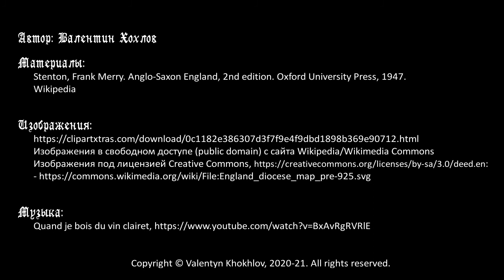История Англии №8 - Английская церковь в VI-VIII веках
Цикл об истории донорманнской Англии. Английская церковь, подчиненная Риму, была основана святым Августином на рубеже VI-VII веков в Кентербери, королевство Кент. На тот момент в Британии уже существовала ирландская (кельтская) церковь, которая развивалась независимо от римской. Вторая важная кафедра была основана в Йорке в 627 году Паулином, но затем в Нортумбрии закрепились епископы ирландской церкви. Собор в Уитби в 663 году - момент, когда закрепилось преобладание английской церкви. Последняя треть VII века - архиепископ Теодор наводит порядок в церкви Англии. Организация цервки - минстер, налоги, десятина, особенности раннеанглийских монастырей. Английские миссионеры в Европе в конце VII - первой половине VIII века.

Таймкоды:
00:00 Вступление
01:43 Языческое наследие у англосаксов
04:38 Миссия св. Августина и основание английской церкви в Кенте
09:20 Ирландская (кельтская) церковь
13:23 Основние английской церкви в Нортумбрии, св. Паулин, ирландские епископы
15:10 Собор в Уитби (663)
16:53 Деятельность архиепископа Теодора
20:40 Организация церкви: минстеры, налоги, десятина
23:06 Раннеанглийские монастыри
24:27 Английские миссионеры в Европе: Виллиброрд, св. Бонифаций, Лулл